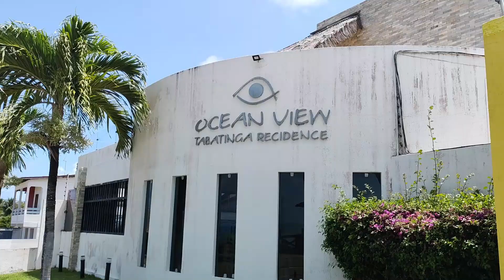Ocean View Tabatinga Residence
Ocean View Tabatinga
Cidade: Nísia Floresta/RN
Bairro: Barra de Tabatinga
Tipo: Apartamento
Código: 1239
📐 77m² de Área
🛌 2 Quartos (1 Suíte)
🚗 1 Vaga de garagem
🛋 Com projetados
📄 Escriturado
🏊‍♂  Piscina, Mirante, Churrasqueiras, Salão de eventos
💲  Venda: R$ 165.000,00